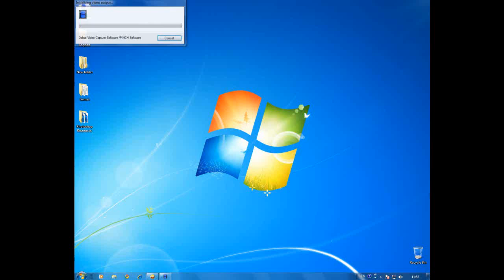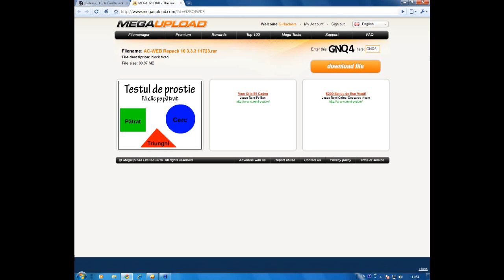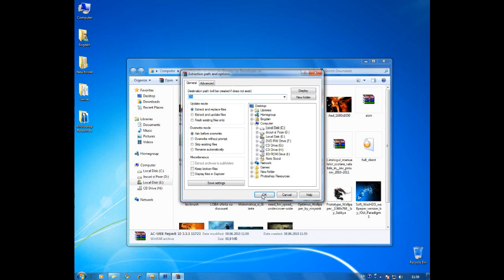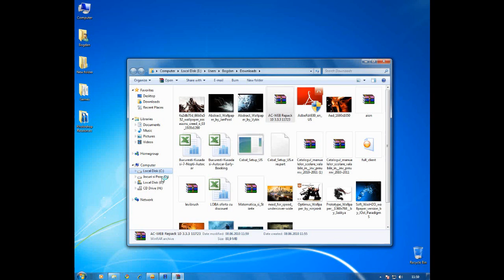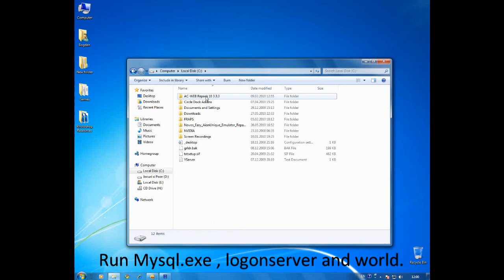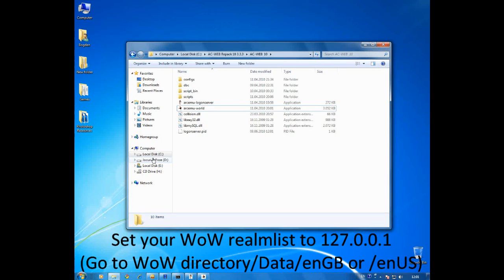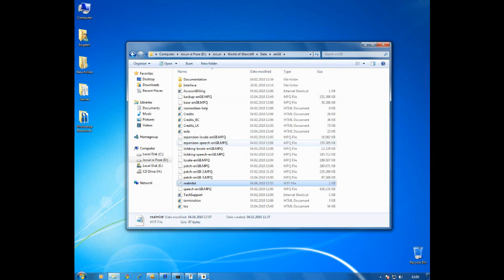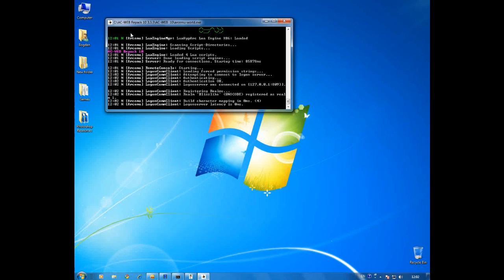How To Make a WoW 3.3.3a Private (Fun)Server [TwistGaming Tutorial]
This Repack Include :
Mall with Vendors
Few Bugs
Normal Quests Don't work
Support for Version 3.3.3a
All 3.3.3 items.
All Tiers and Season.